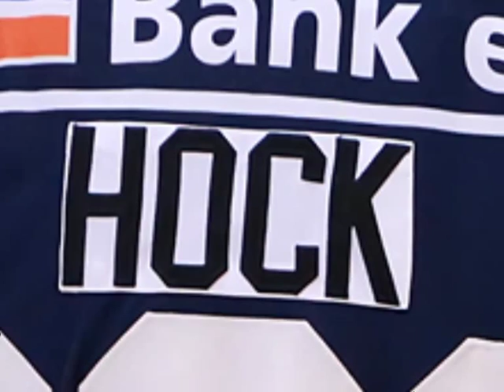Robert Hock verlässt nach sieben Spielzeiten den Iserlohner Seilersee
Ex-Nationalspieler Robert Hock (40) erhält nach sieben Spielzeiten keinen neuen Vertrag bei den Iserlohn Roosters. Der Clip zeigt noch einmal einige Impressionen des besten DEL Scorers aller Zeiten während seiner Zeit am Seilersee und auch der letzten Wochen.